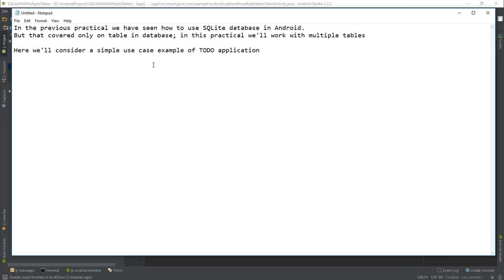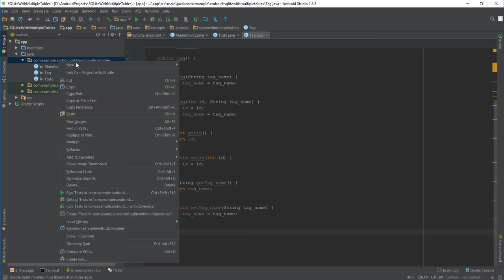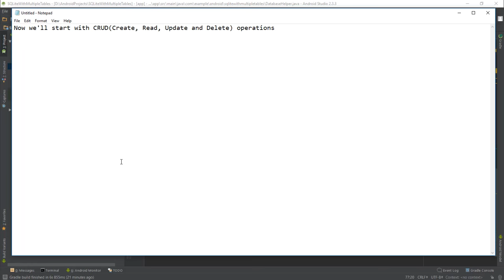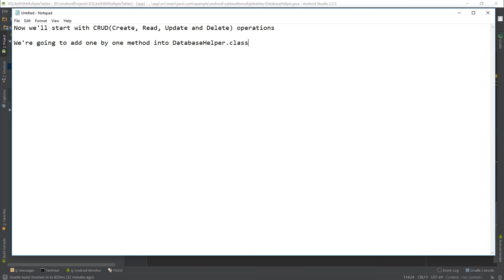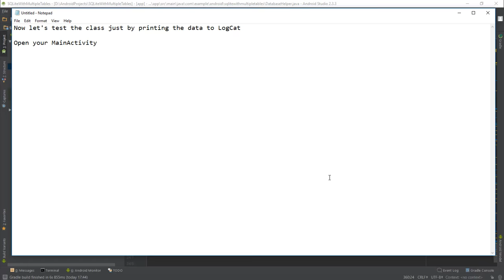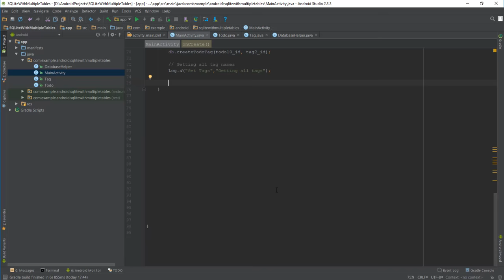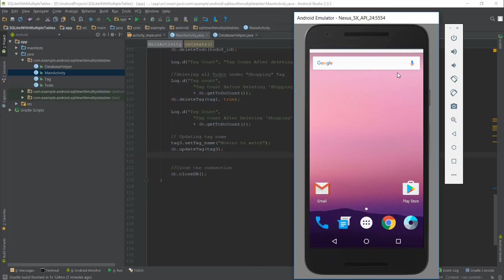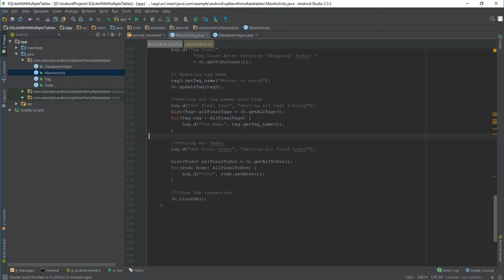Android SQLite - Multiple Tables ToDo App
Android SQLite Database : SQLite is an Open Source database. SQLite supports standard relational database features like SQL syntax, transactions and prepared statements.

In the previous practical, we've seen a very basic SQLite Contact App, you can find it

This practical is little bit advanced, it shows the implementation of SQLite CRUD operations using SQLiteOpenHelper class similar to the previous one but has multiple tables. This app doesn't contain UI but with the help of logs we have performed several operations on database tables.

If you’re planning to enrol in a Udacity’s Nanodegree program then get Rs. 1000 cashback on your enrolment using the code mentioned